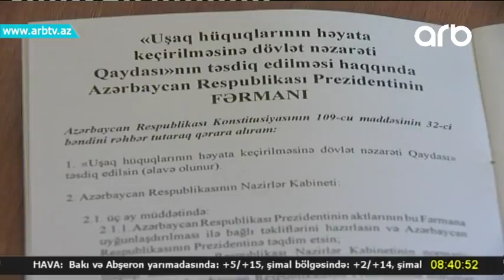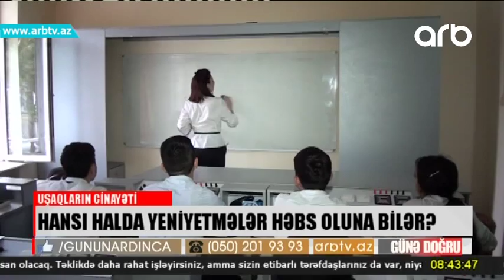Azyaslilar hansi halda hebs oluna biler (Gune dogru)